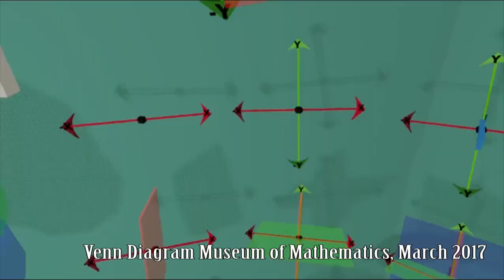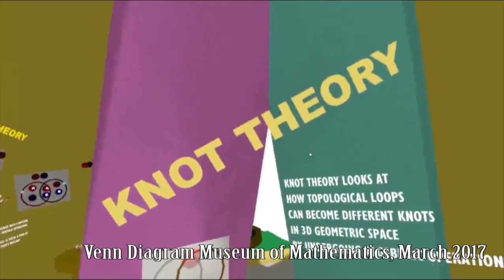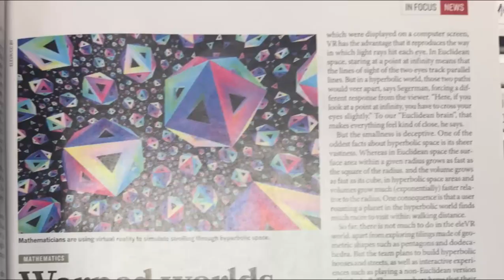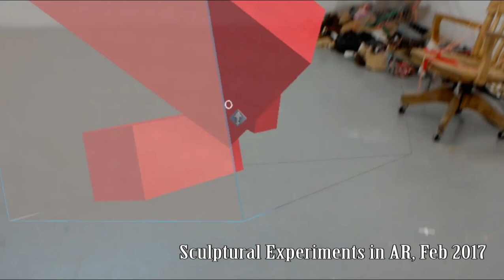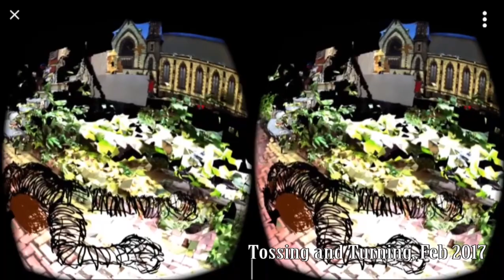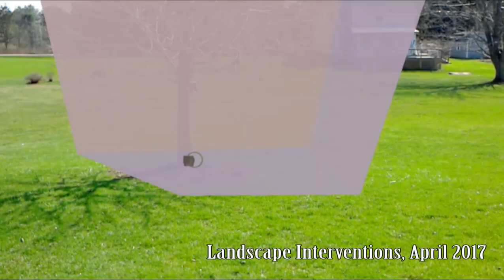1 Year of VR Research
Wow, wasn't expecting so much when I started editing this together. Easy to forget how differently we thought about these technologies only a year ago. Which was so different from a year before that. And the year before that.

We're now in our 4th year of research, but this was our 1st year with so much support, and as a nonprofit, and we're really excited about it all!

If you want to find out more about any of the projects shown, you can probably find them Or if you want to contact the research group you can use the gmail address "elevirtual".